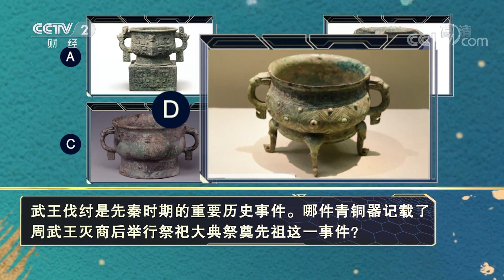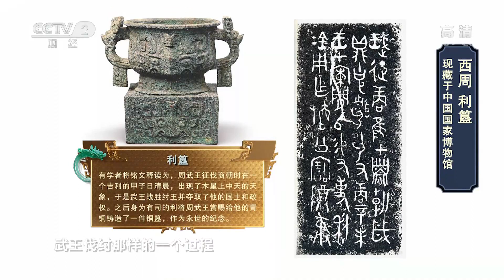[中国国宝大会]武王伐纣是先秦时期的重要历史事件。哪件青铜器记载了周武王灭商后举行祭祀大典祭奠先祖这一事件？| 中华国宝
武王伐纣是先秦时期的重要历史事件。哪件青铜器记载了周武王灭商后举行祭祀大典祭奠先祖这一事件？答案是西周天亡簋。